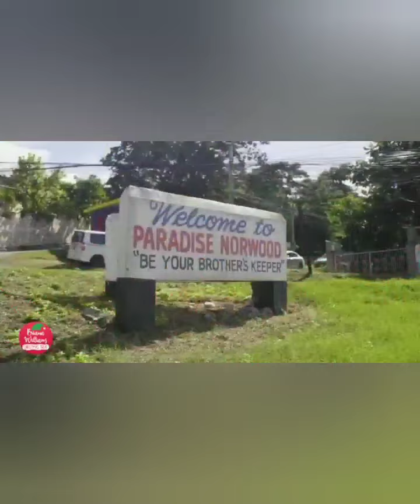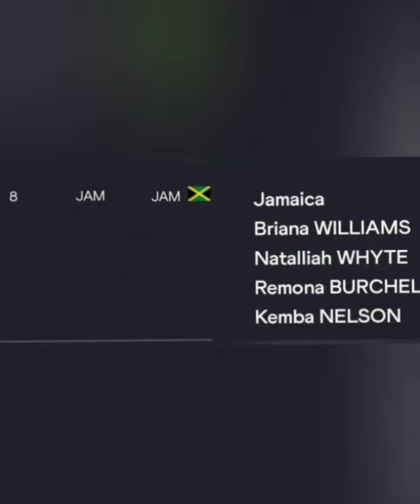JAMAICA'S BRIANA WILLIAMS. WHY HER FANS 'LOVE' ❤️ HER SO!!!